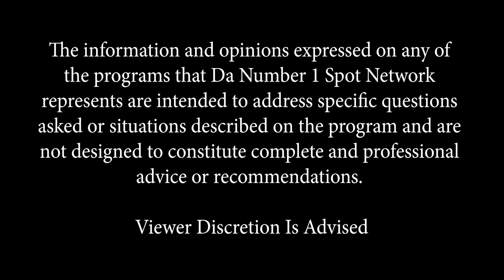NOS Lone Star Series with Presidential Candidate F.D. Brisco III [PT3]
Q.U.E. brings you DaNumber1spot "Lone Star Series". In this episode, we chop it up with Presidential Candidate

F.D. shares his journey in artistry as he speaks about what makes him qualified to be president, his plans to overturn the economy, what needs to change in this country, de-funding police, & much more!

Da 1# Spot Variety Show is a platform for entertainers and business owners. We
provide an outlet for others to be seen and heard. Da Number 1 Network supports
local and nationwide artist as well as businesses in their efforts for exposure.

Da Number 1 Spot is produced by Solo 1 Productionz in association with For Life
Entertainment and 4k Films.

Q.U.E’s tagline, “If you aint at the number one spot, you’re number two. And
nobody remembers number two. Remember that Baby!” signifies to always strive
for greatness in whatever you do.

This video is intended for public expression, and NOT intended to promote or
incite violence.

QUE Wardrobe provided by:
Entrepreneurs Inc Ensemble EIE

Interview Videos are produced and edited by:
Solo 1 Productionz

F. D. Brisco III associate of Brothers For Life

F. D. Brisco III social

F. D. Brisco III wardrobe is provided by:
Richest For Life and Entrepreneurs Inc Ensemble